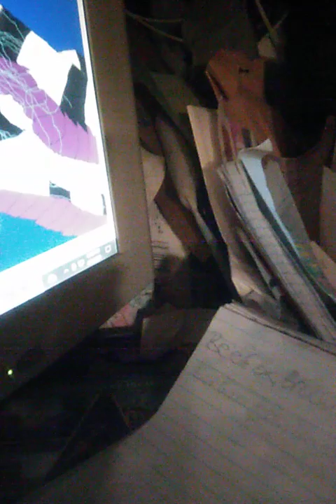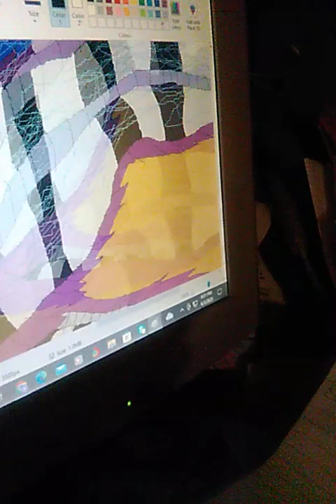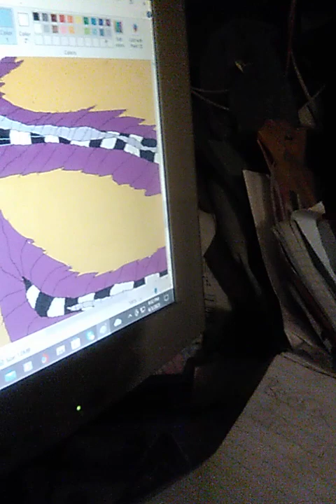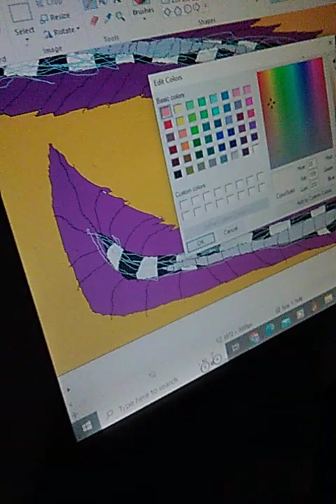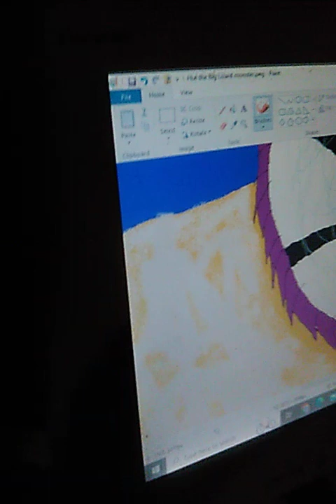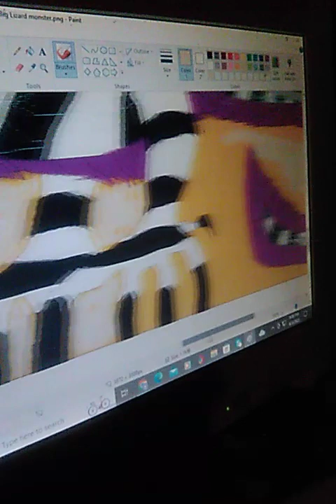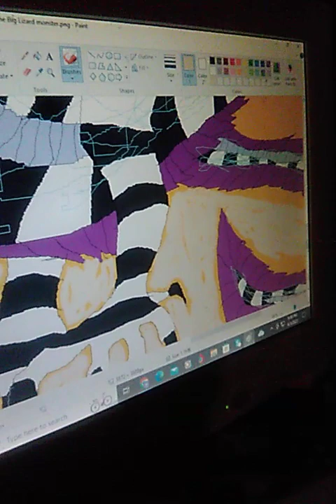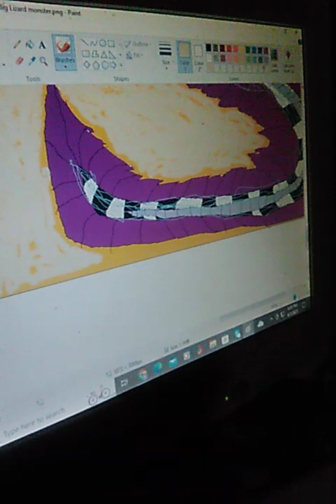Kazzzzzzz II from Kazookey Artwork part 5 this really needs to end also Kirby amazing Mirror Dark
mind 2 music